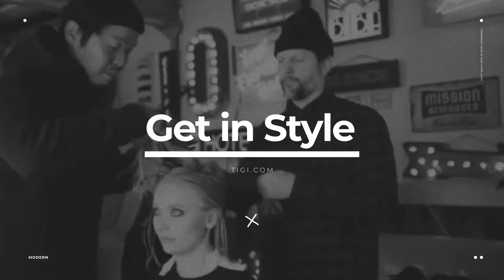Tigi Essential Media JD Nazario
Tigi Video Build 002